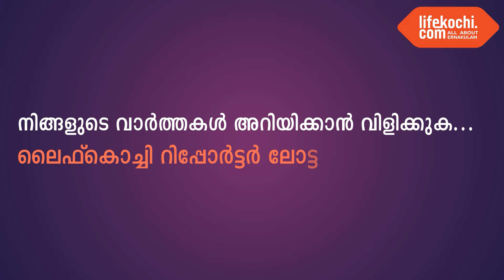കൂത്താട്ടുകുളം : ലയൺസ്‌ ക്ളബ്ബിന്റെ പുതിയ ഭാരവാഹികളെ തിരഞ്ഞെടുത്തു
കൂത്താട്ടുകുളം : കൂടുതൽ വിവരങ്ങൾ ലയൺസ്‌ ക്ളബ് പ്രസിഡന്റ് അനീഷ് ജോർജ് ഇടിഞ്ഞുകുഴിയിൽ, സെക്രട്ടറി ടോമി ജോൺ മാർക്കോസ് ചാലമാറ്റത്തിൽ എന്നിവർ സംസാരിച്ചു. മറ്റു ഭാരവാഹികളായി   ടിലു ജോൺ ട്രഷറർ, അരുൺ വർഗീസ്, ജോർജ് ചാന്ത്യം, സേതുമാധവൻ  വൈസ് പ്രസിഡന്റുമാരായും തിരഞ്ഞെടുക്കപ്പെട്ടു. മനോജ് അംബുജാക്ഷൻ, പി എസ് രാജു, ജെ കെ ബി തോമസ്, ജോസഫ് സെബാസ്റ്റ്യൻ എന്നിവർ ചടങ്ങിൽ സന്നിഹിതരായിരുന്നു. വാർത്തയുമായി ലൈഫ്കൊച്ചി റിപ്പോർട്ടർ ലോട്ടസ്.